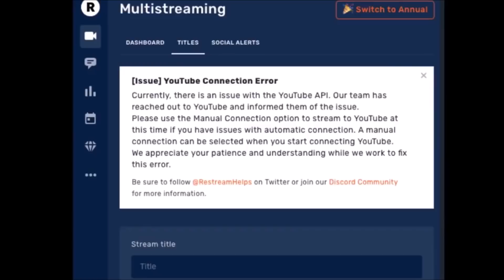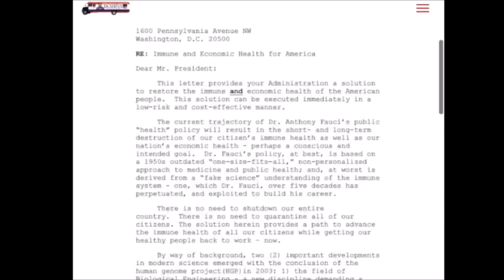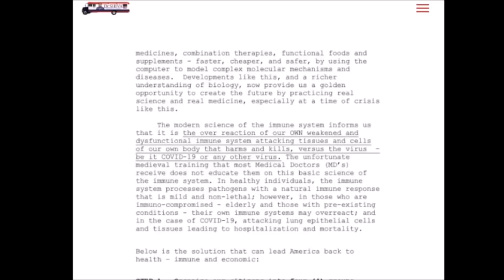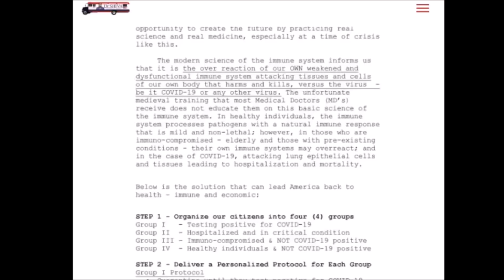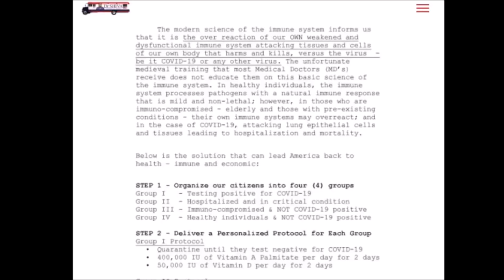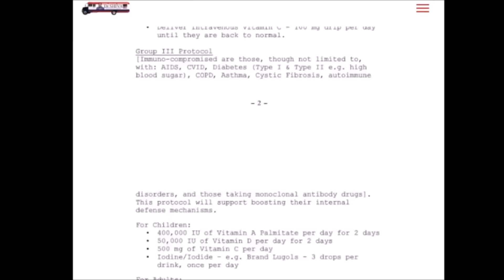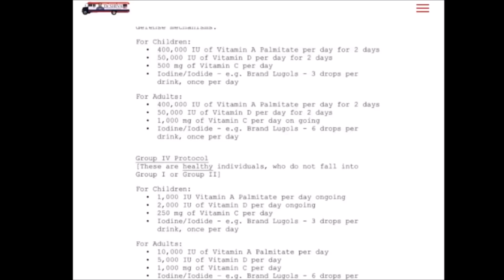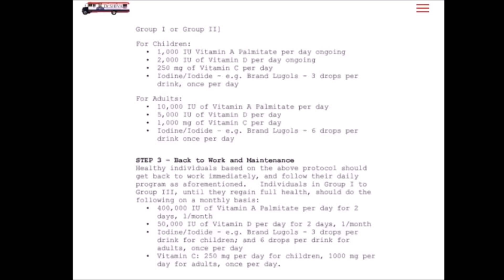Dr SHIVAMIT Delivers Solution for CORONAVIRUS to the President of the United States Reposted 04/08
Dr.SHIVA LIVE_ MIT PhD Delivers Solution for CORONAVIRUS to the President of the United States Reposted April 8 2020.Dr. Shiva. has four degrees from MIT. He graduated from MIT in 1986 with a degree in electrical engineering and computer science. He has done extensive research at the molecular level and he was also speaker at National Science Foundation for the science of information on the immune system. Dr. Shiva also also holds a master’s degree in mechanical engineering from MIT. In 2004, he returned to MIT to work on a Ph.D. in systems biology, a relatively new field that integrates biology, engineering and computer science.